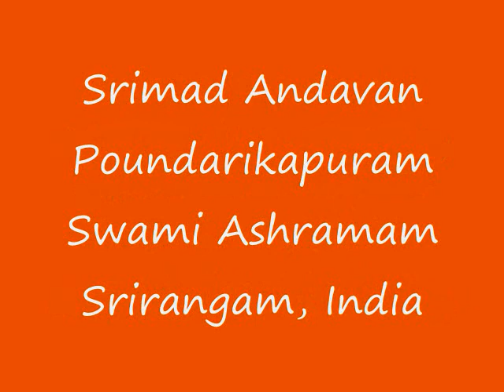Part-07 Sri Paduka Sahasram Upanyasam by Srimad ParavAkkOttai Andavan, Sri Gopaladesika Mahadesikan